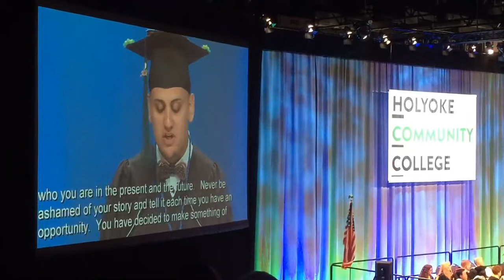Holyoke Community College commencement 2017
Holyoke Community College held its 70th commencement ceremony on Saturday, May 27, 2017, at the MassMutual Center in Springfield. Video by Brian Steele.